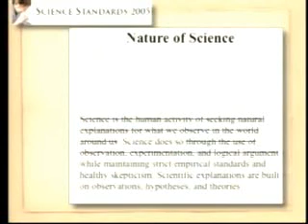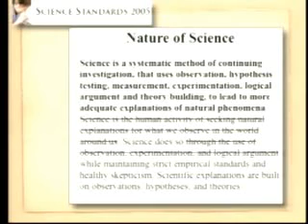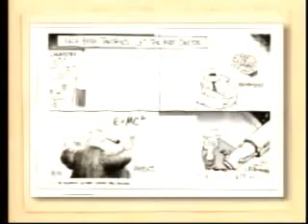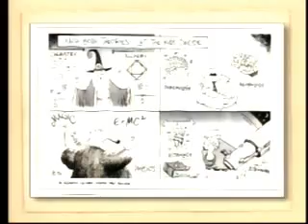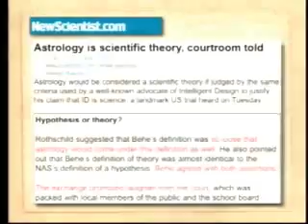The definition of science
Dr. Ken Miller of Brown University talks about recent cases including the case in Kansas that look to literally change the definition of science.  This definition would be broadened to be wide enough to accept the supernatural within a scientific class room.